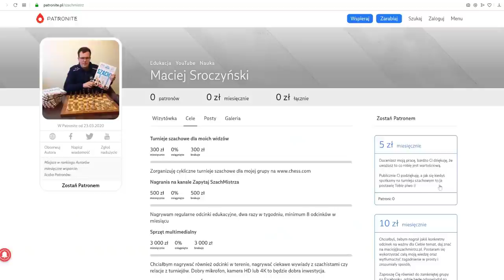SZACHY 356# Gambit szkocki dobry debiut szachowy na zaskoczenie. Partia szkocka, pułapki szachowe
Szachy to królewska gra, grają w nią dzieci, grają dorośli, to najpopularniejsza gra logiczna na świecie. Zachęcam do nauczenia się zasad gry w szachy poprzez mój kanał Zapytaj SzachMistrza. Po poznaniu podstawowych zasad szachowych dla początkujących będziesz mógł grać w szachy online, na przykład na lub Zachęcam do spróbowania swoich sił również na prawdziwym turnieju szachowym, na którym nie tylko możesz wygrać pojedyncze partie na szachownicy, ale i cenne doświadczenie, puchary i kategorie szachowe. Jak wygrać w szachy? ciężko na to pytanie odpowiedzieć. Nauka gry w szachy trwa latami. Studiowanie partii mistrzów świata w szachach, nauka debiutów szachowych/otwarć szachowych, zrozumienie zasad gry środkowej to są elementy treningu szachowego, które wyrabia się latami. Jedni próbują wygrywać szybko (mat Szewczyk, mat Głupca) grają też ostre debiuty szachowe (Gambit Królewski, Obrona Sycylijska, Obrona Królewsko_indyjska), aby zaatakować króla i szybko powiedzieć mu szach-mat. Inni wybierają strategiczne podejście i odpowiednie solidniejsze otwarcia szachowe (Partia Hiszpańska, Obrona Caro-kann, Obrona Francuska, Gambit Hetmański). Każdy chce grać jak Garri Kasparov, Michaił Tal, Borys Spasski, Robert Fischer, Anatolij Karpov czy obecnie Magnus Carlsen oraz nasi rodacy Jan Krzysztof Duda i Radosław Wojtaszek. Nie każdy jednak może zostać arcymistrzem szachowym. Pamiętaj, że szachy to nie tylko wygrywanie, to też nauka logicznego myślenia, ćwiczenie pamięci, wyobraźni. Na moim kanale zobaczysz jak szachowi mistrzowie wykonywali niezwykłe ruchy, kombinacje i taktyki szachowe! Pod okiem doświadczonego trenera szachowego, poznasz cenne porady, i strategie, które poprowadzą Cię w kierunku szachowego mistrzostwa. Przeanalizuje wiele partii szachowych, przedstawię ciekawostki szachowe. Na kanale Szkoły SzachMistrz dowiedz się również jakie szachy i szachownicę wybrać, podpowiem który zegar szachowy jest najlepszy.